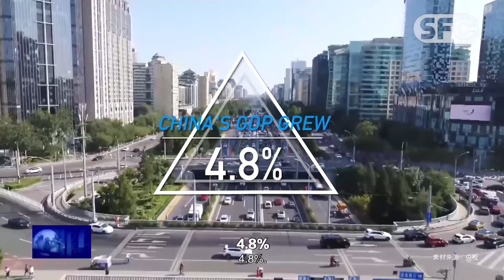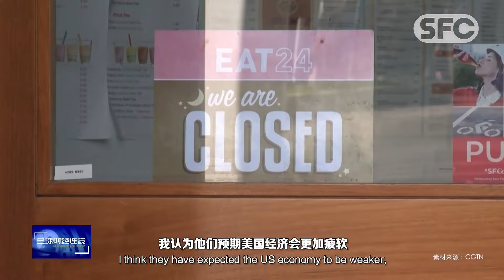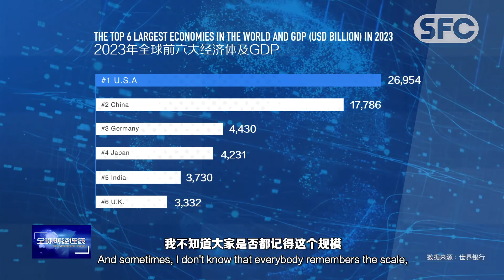SFC Markets and Finance | Richard Yetsenga: China can sustain strong growth into 2025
China's GDP grew 4.8% year-on-year in the first nine months of 2024, with a 4.6% year-on-year expansion in Q3, despite a complicated external environment and emerging challenges at home. With more monetary and fiscal measures in place, how will China's economy perform in the fourth quarter? At the same time, how will an easing cycle affect global economy? What are the main challenges? Richard Yetsenga, ANZ Group Chief Economist, pointed out that ongoing stimulus measures and structural reforms can sustain China's economic growth at good rates well into 2025.